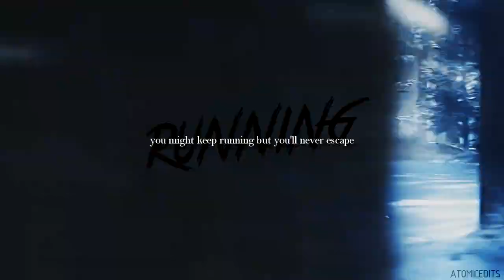Jurassic World DominIon // Rise Up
I cant wait to see this film! I cant believe its the last one tho :(
I dont really have much to say tbh, this was just a simple edit I wanted to make after seeing the trailer

Fandom Jurassic World Dominion